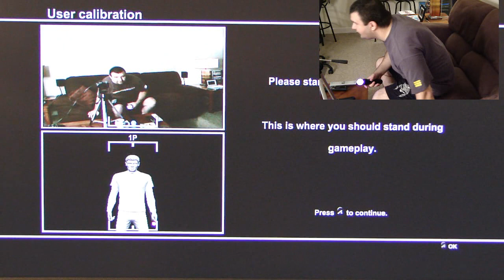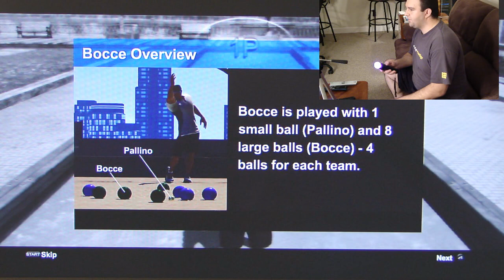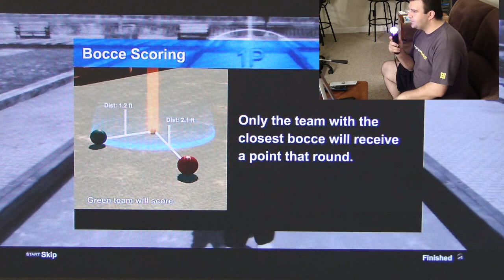PSMove - Sports Champions pt7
This is my official playthrough of the game that comes with the PSMove launch bundle, Sports Champions. This features picture-in-picture action showing my actual controller movements and reactions to the gameplay. NOTE: Each video in this series took over 40 minutes to process, which is why I usually don't go to this extent when making game playthroughs. It's too time consuming!